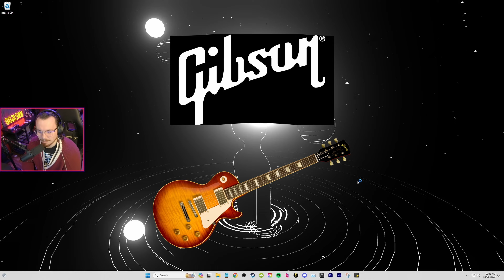The Witch's Curse Got Him! | Stream Highlights #05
Karl Casey is the man who makes all this music, and he's amazing! His channel

Timestamps:
0:00 - 0:41 Witch's Curse
0:42 - 1:34 Gus Fring in Tarkov
1:35 - 2:19 Ground Zero Chaos
2:20 - 2:45 Jumpscare
2:46 - 3:15  Incognito
3:16 - 3:39  Imagine Seeing This
3:40 - 3:55 Poor Timmy
3:56 - 4:22 Intrusive Thoughts Won
4:23 - 5:06 Gibson Head
5:07 - 5:24 LED-X on Woods
5:25 - 5:40 Scaring Ust
5:41 - 5:50 No You Go
5:51 - 6:18 First Time Seeing Snow
6:19 - 7:05 Claymores
7:06 - 7:24 Submarine Extract
7:25 - 7:38 ALMOST Fragged Mates
7:39 - 8:23 Weird Flex (He Has A Real Job)
8:24 Outro